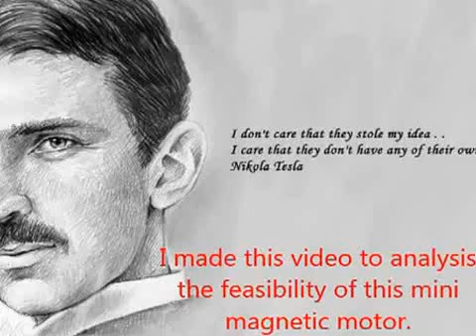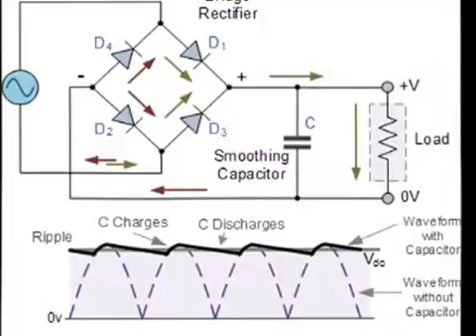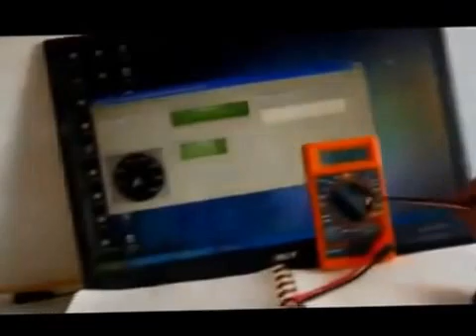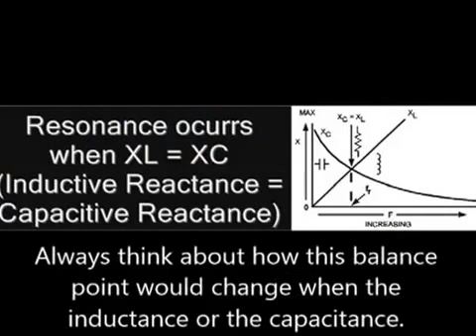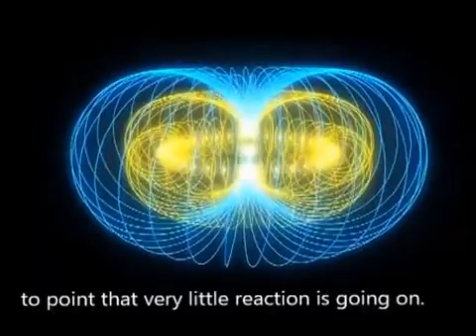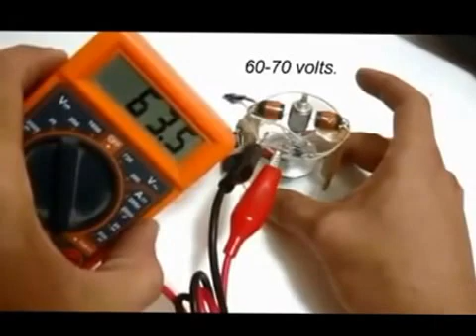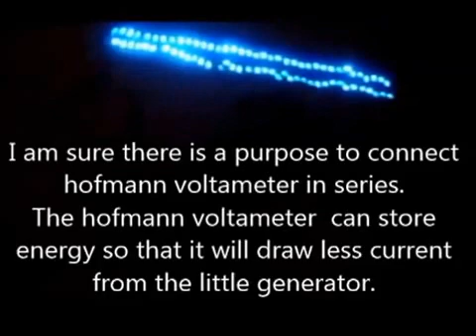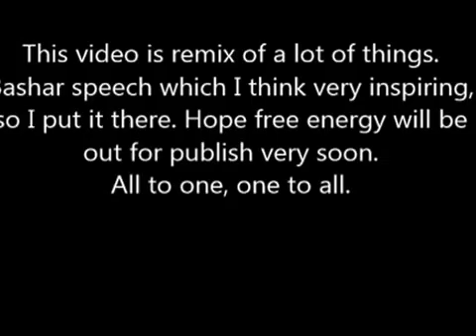Free Energy Generator 3 Analysis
I am sharing all my experiment result and material I have.
It is in chinese. But translate it though google. Sorry I have no time to translate it by myself.

here are some useful links:
(this is the reactance capacitance inductance drawing)

(caculator for reactance frequency capacitor)

Thank you HAO CAI who do this video for me can lead to.

Thank.